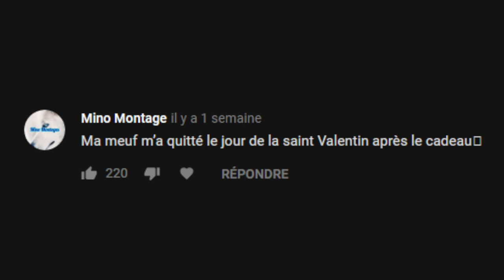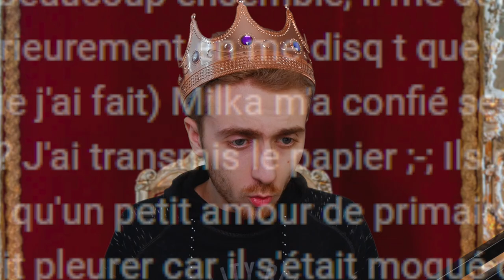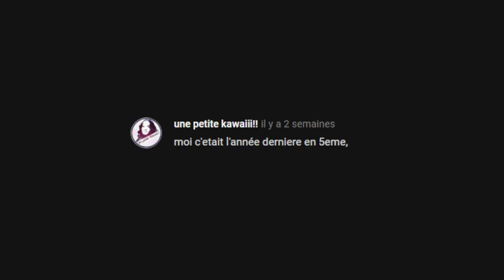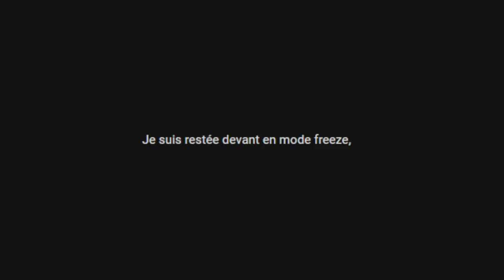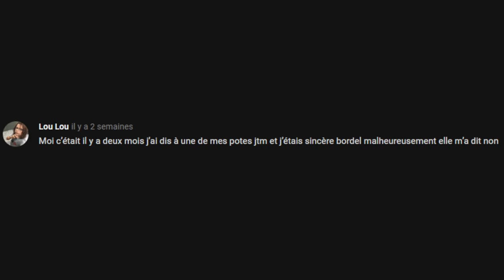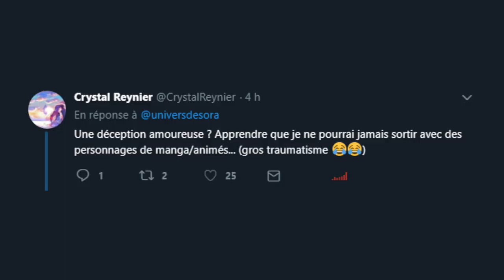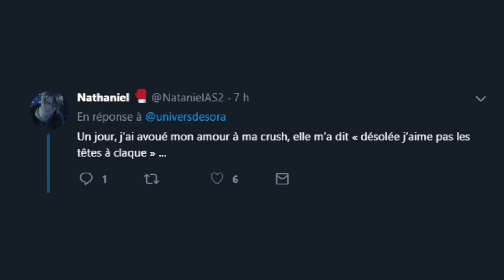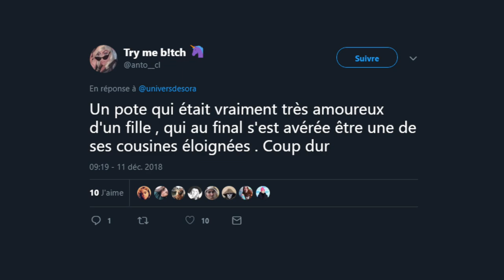VOS PIRES DÉCEPTIONS AMOUREUSES !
Aujourd'hui on va parler de quelque chose qui fait mal, les déceptions amoureuses.. VOS déceptions amoureuses !

SORA
BP109
77706 Marne la vallée Cedex 4